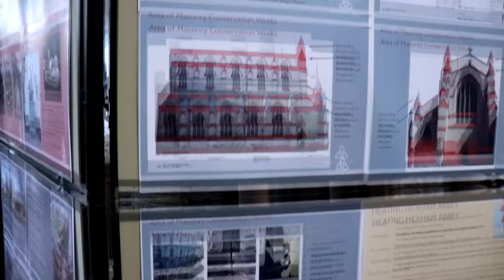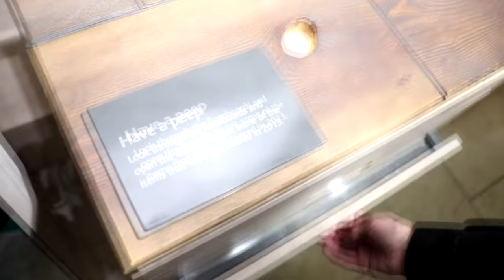A DAY OUT IN HEXHAM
Would really appreciate it if you liked, commented and subbed! :D
★Server ive played on today